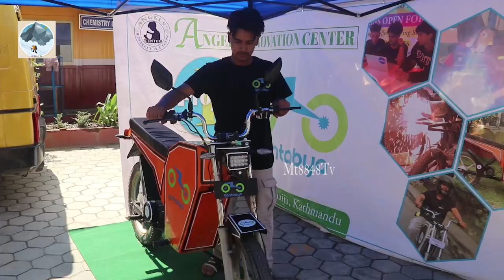Eclectic Bike / आफुहरु नेपालमा बिद्युतिय बाइक दशलाख मुल्य बराबर बनाएर बेच्ने चाहना छ ।।